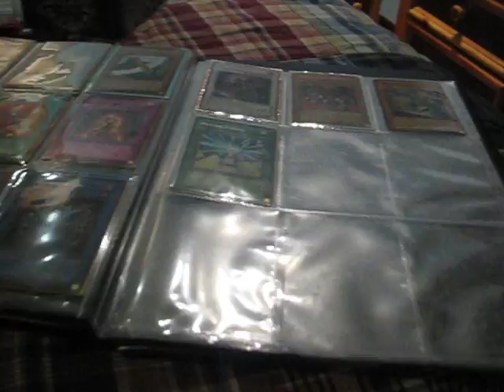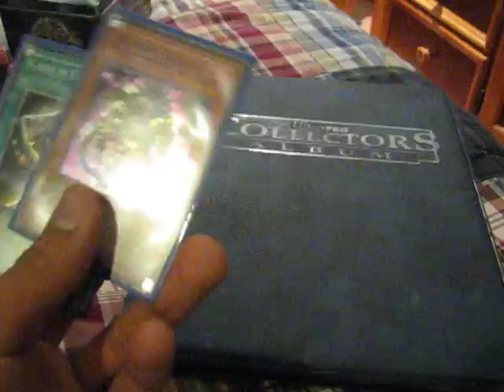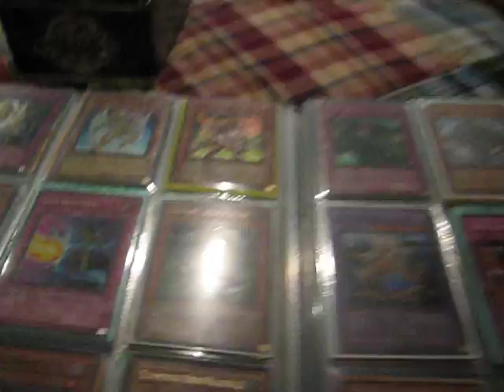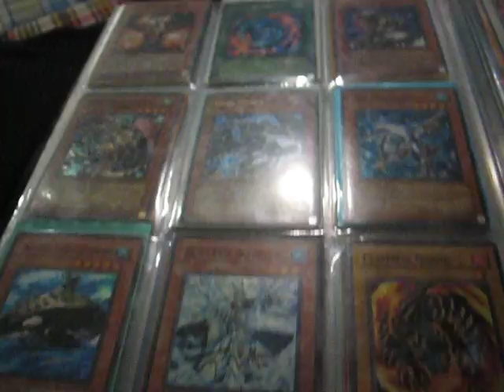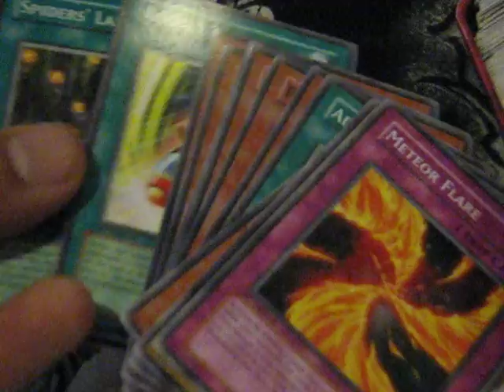Yugioh Trade binder update 2/6/10 and sneak preview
I got back to my sneak preview from Gamers Gambit. I got a abosolute powerforce t-shirt for trading with someone with four random cards. Have great holos like Sercet rare Underground Arachnid, and Card of Commerance for my hopeless dragon deck. I got tins with all my commons and rares seperatly. 25 cents for each common and 50 cents for rares. I'm also thinking for a 1 dollar binder for each card. Read my high wants and for sneak preview.
High wants CA$H
Mirror force
Moon Dragon Quilla
 Sun Dragon Inti
Oracle of the Sun
Majestic Red Dragon
Cards of Consonance
Sheild Wing
Zeman the Ape King
Dark Armed Dragon
Burial from different dimension
Level 8 synchros
Mid wants
D.D Crow
Mobius the frost monarch
Red eyes darkness metal dragon
Royal Oppresion
Honest
White Night Dragon
Clear Vice Dragon
Blue eyes white dragon (5th art work)
Plaguespreader
Dark Greipher
Destiny Draw

Low wants any awesome commons
cyber valley
assault mode monsters
any rares